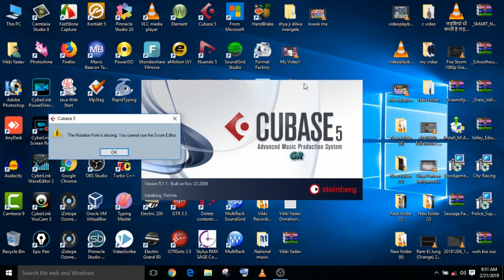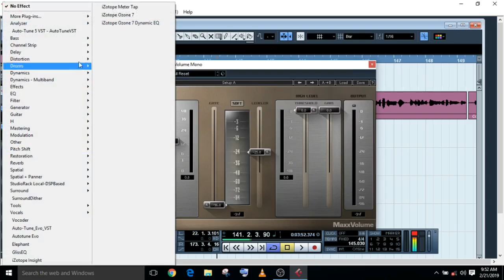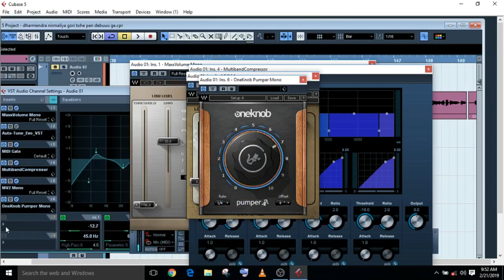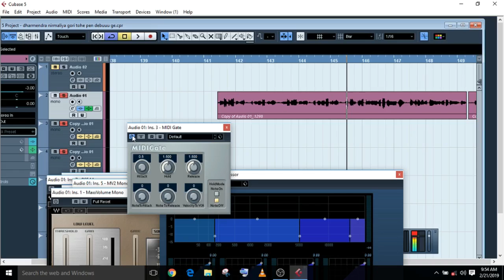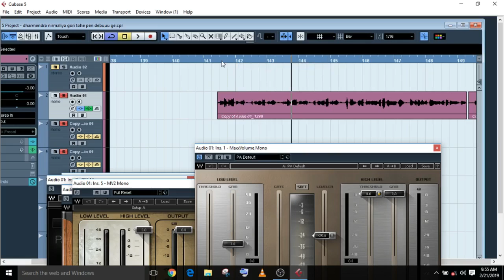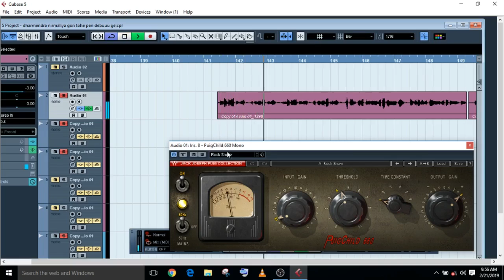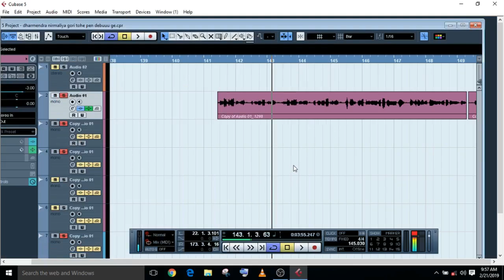cubase 5 mixing and mastering in hindi - best wave plugin mixing and mastering - vocal mixing plugin